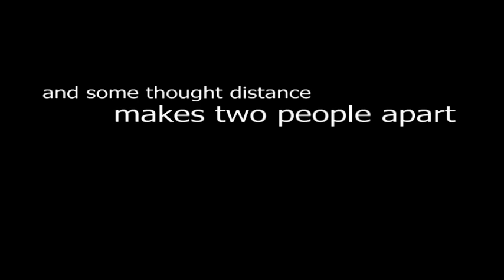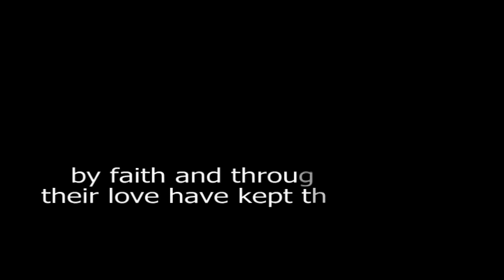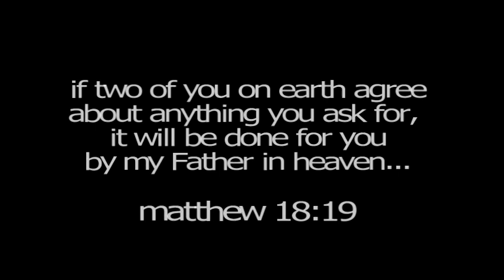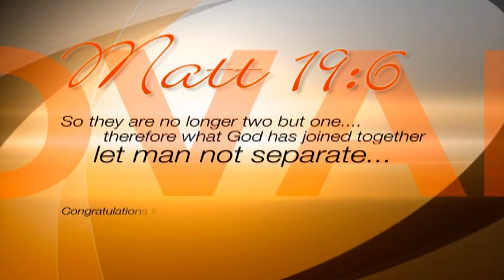Jovan & Maycor's Civil Wedding part1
Feb.20,2010, @Philippine Embassy,KSA. edited by: Jumel Chua.